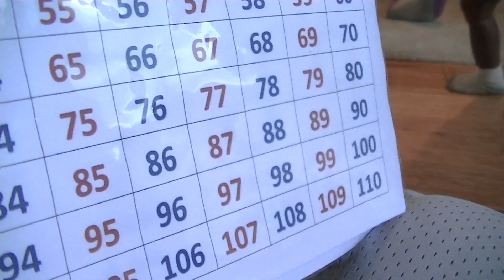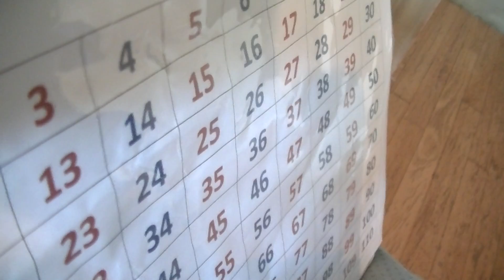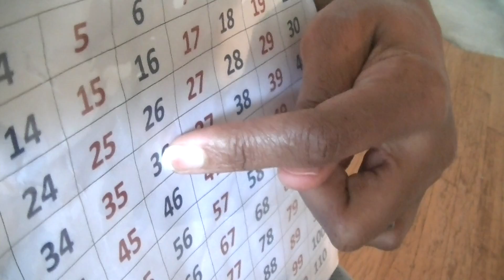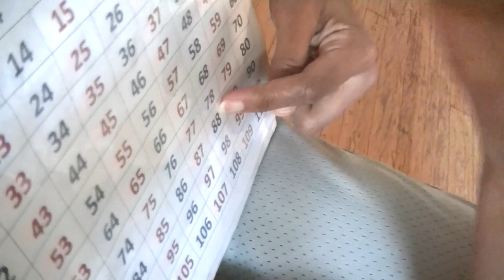Preschool MATH--Three Year Old Counting Past 100!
Math is essential and it is never too early to give your little one a strong foundation in basic arithmetic skills.

Watch how easy it is to teach a preschooler math skills that aren't usually taught until at least kindergarten.